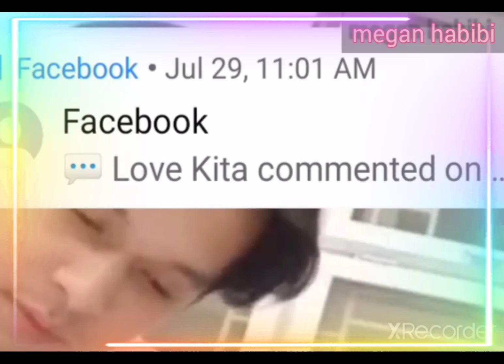KALINGAP RAB NAGSALITA NASA HIWALAYAN NILA NG KANYANG EX GIRLFRIEND NASI YEL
panoorin ang mala respetong pahayag ni kalingap rab na walang babae o kahit nasino ang dahilan sa pag uusap ng hiwalayan ng dalawa

maki connect din saakin at sa iba ko pang page like

follow me on LYKA PAGE
*megan_habibi

no copyright

created by Megan Habibi

Paalam Lola openg Hanggang Sa Muli.